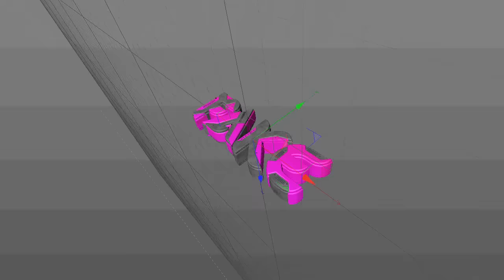Preview ~ Intro FakeDark Dzn - Read Desc. - Leia a Descrição!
Portuguese/Portugues

Falem coisas para o especial de 600 inscritos ;3 to sem ideia,
OBS: Não vou fazer vlog :v só no especial de 1k se pegar 100 likes no vídeo falando do especial de 1k ;3

A partir dos 600 inscritos, não vou fazer mais especial só no de 1k, 5k, 10k e vai indo ._.

english/Ingles

Talk things for the special 600 subscribers, 3 to no idea,
Note: I will not make vlog: v only in special 1k to get 100 likes on video talking about the special 1k; 3

From the 600 subscribers, will not only make more special in 1k, 5k, 10k and will going ._.